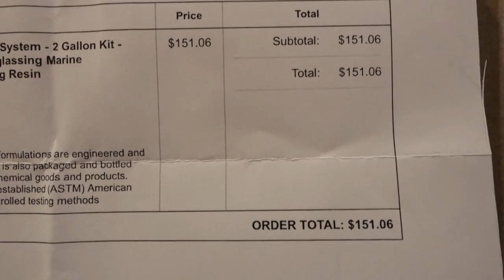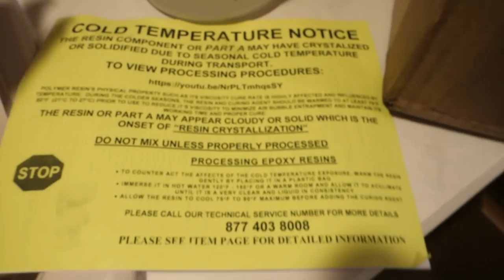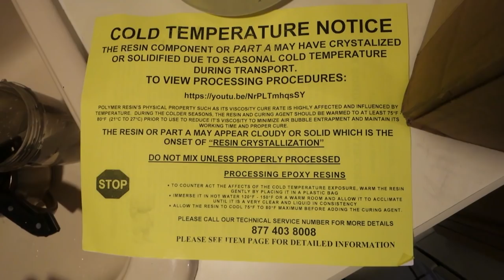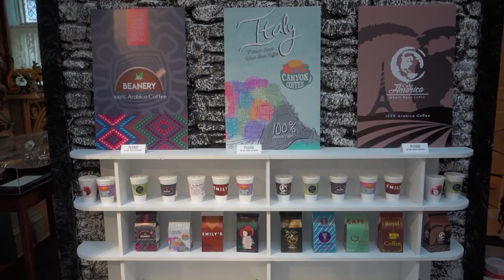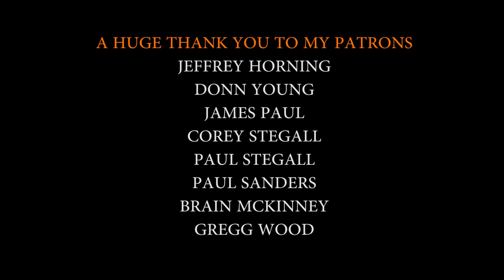How to Build a Wooden Boat 20 - Marine Epoxy Delivery for Waterproofing the Hull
I have listed many of the tools and products I've used in the video series How to Build a Wooden Boat number 20 - Marine Epoxy Delivery for Waterproofing. I order some marine epoxy and some wood flour (really fine sawdust) to make fillet or peanut butter to reinforce the seams and joints inside the boat. I wanted to see how this epoxy was compared to other epoxies I have used in years past.

So far, the main thing I have noticed that certainly seems different so far, is that parts 1 and 2 do to seems as stinky as some of the epoxy resins and glues that I have used in years past. Maybe this will be a better way to go, rather than body filler (due to the bad smell of the bondo?) I have yet to mix parts 1 and 2 of the epoxy kit, as then maybe it might smell different, but Ill certainly let you know.

I get much closer to filling in the last holes of the starboard side of the hull. It is really getting exciting as see the end in sight. I will be releasing videos now, every 4 /5 days as the build will be going much faster at this point, and I want to document every part. (mistakes and all)

If you are interested in coming to one of the meet ups, when I come to your area of the USA, please come join me
I look forward to meeting you all.

Need to Send Something via Mail:
Artisticbrit

1.   Questions About Life After School Series
11. I Drive New Jersey

Computer: iMac 5K Retina Display, 32GB Ram, 3TB Fusion Drive
4GB Video, External Bluray, DVD Burner
Stills Camera CANON 5D and SONY RX100Mk3